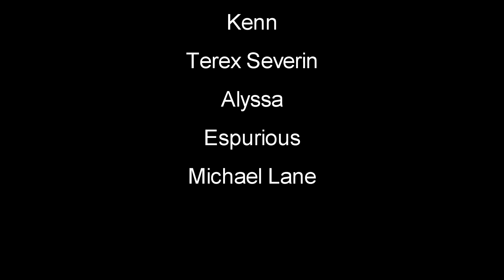7 Days To Die | EP15 | Screamers, Horde Prepping | Alpha 15 Let's Play Multiplayer W/ Kage848 (S3)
7 Days To Die (7D2D) Multiplayer Gameplay Let's Play Alpha 15 with Kage848 - Screamers, Horde Prepping - This is a zombie game the will have you on edge every minute of playing. You can Build structures, craft items and pillage whats left in building and cars you find.

7 Days to Die development was launched following a successful Kickstarter campaign in August 2013, demonstrating the initial prototype. Joining us in early access now will help support the cause and ensure continued expansion of the development team, their efforts and the planning and addition of even more features and depth eagerly awaited by fans.